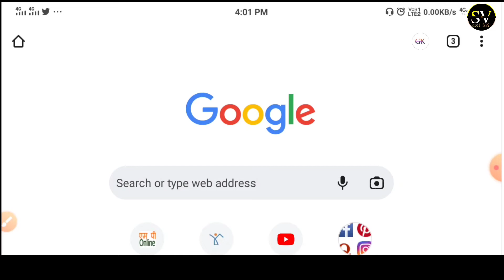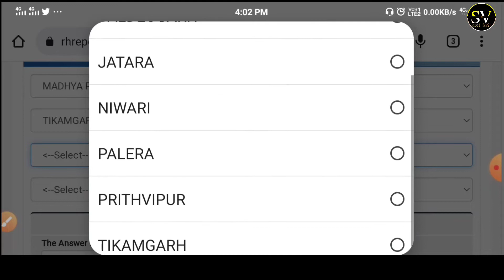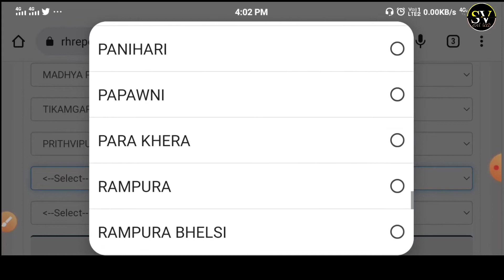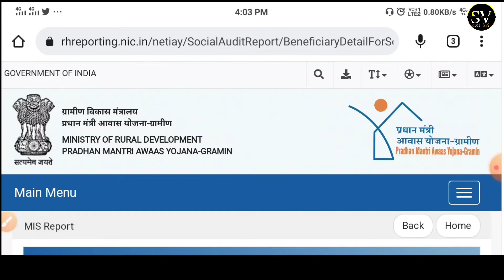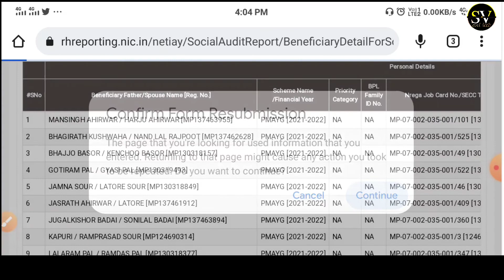pradhan mantri awas yojana 2022 | pmayg nic in 2021 22 new list | pradhanmantri aawas yojana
• pmay

• pmayg

• pmay scheme